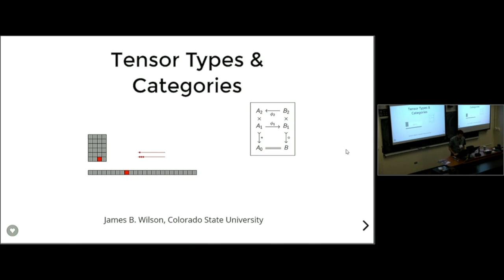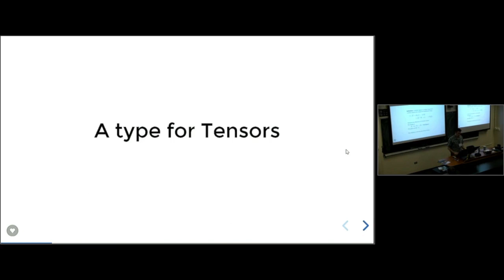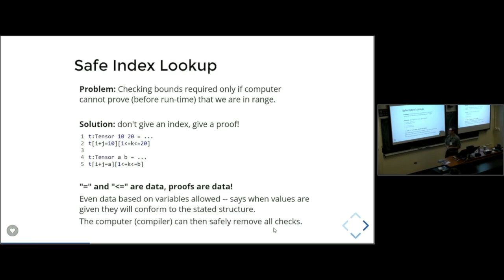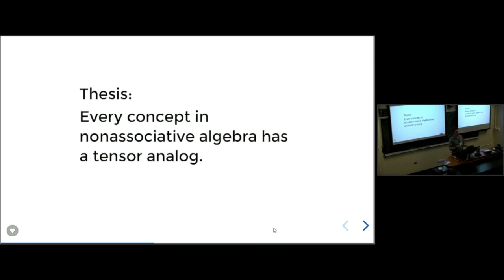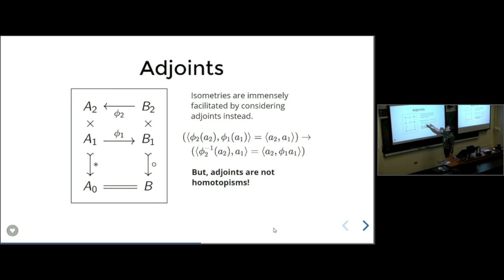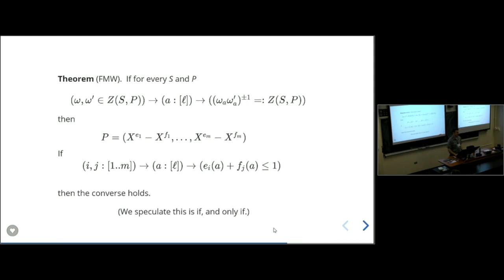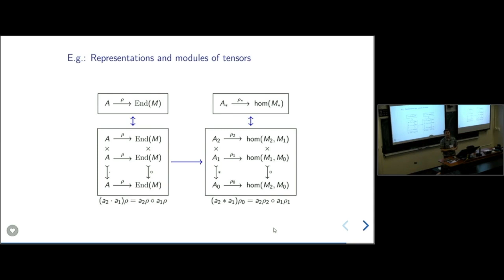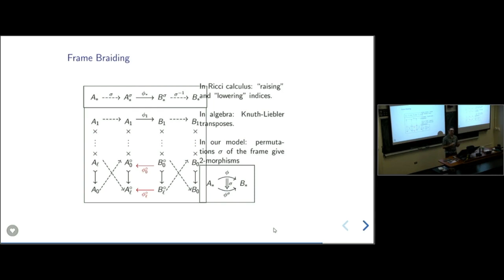Tensor Types & Categories, James B. Wilson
Introduction to Tensor Data Types and Categorical Abstractions.
TACA 2019

Creative Commons 2.0, CC-BY, 2019 James B. Wilson